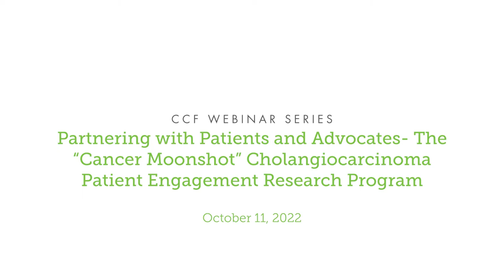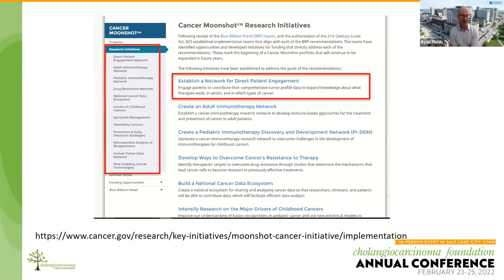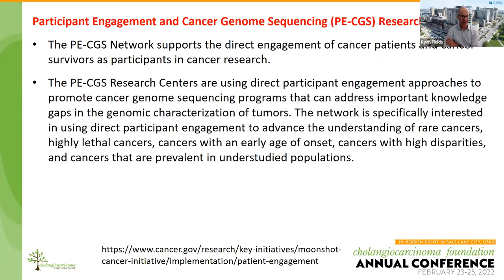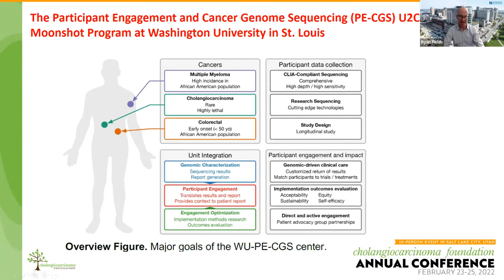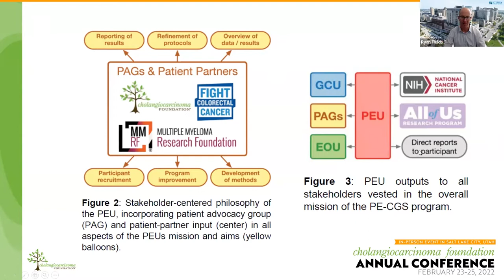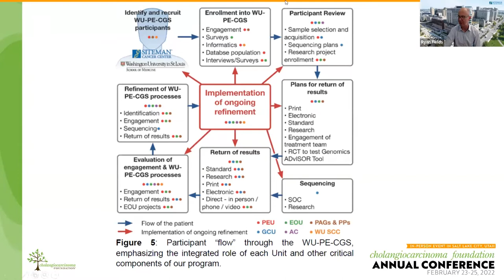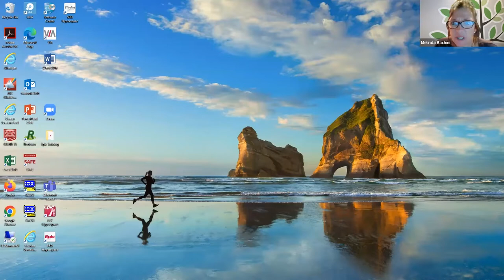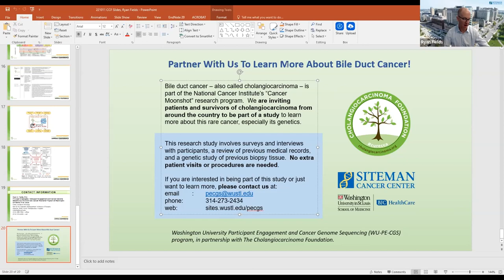Webinar: The “Cancer Moonshot” Cholangiocarcinoma Patient Engagement Research Program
Our research team at Washington University School of Medicine and the Alvin J. Siteman Cancer Center is partnering with the Cholangiocarcinoma Foundation in launching our National Cancer Institute (NC) funded Patient Engagement and Cancer Genome Sequencing (PE-CGS) “Cancer Moonshot” program. This webinar presented this opportunity for cholangiocarcinoma patients, their caregivers, and advocates to participate in this research effort to gain a better understanding of cholangiocarcinoma at multiple levels, including novel scientific exploration. The goal of this program is to better understand cholangiocarcinoma biology while improving our ability to include all patients in novel research studies. We hope to enroll cholangiocarcinoma patients from around the country (no in-person visits needed) to partner in this large research program to advance the care of cholangiocarcinoma patients.